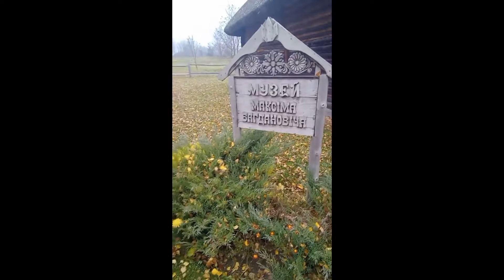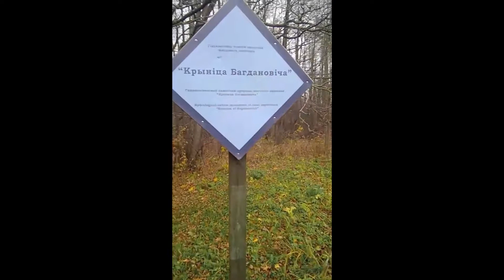Ракутёвщина-Обнажение «Полочаны»-Ислочь.Осень 2022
Фольварк Ракутевщина, музей-усадьба М. Богдановича
Геологический памятник природы республиканского значения.
Государственное опытное лесохозяйственное учреждение «Воложинский лесхоз», Раковское лесничество, квартал №2, выделы 6,7, 9, 10. В 32 км на юго-восток от г. Воложин, в 7 км на северо-запад от д. Раков, в 1 км на северо-запад от д. Полочанка, на левом берегу реки Яршевка.
Площадь 0,045 км.кв.

Геологический памятник природы республиканского значения «Обнажение Полочаны» представляет собой опорный разрез отложений Яршевского долинного зандра – песчаной полосы, которая заполняет долину. Толща приледниковых зандровых отложений прослеживается на протяжении 100 м вдоль изгиба р. Ярошевка и сложена песчаными напластованиями. Зандровые отложения сформировались в процессе накопления песка, песчано-гравийного материала и алеврита в потоке талых ледниковых вод, который вытекал из-под ледника по долине реки Ярошевки в долину реки Ислочь во время сожского оледенения 220 – 150 тыс. лет назад. Береговой обрыв образовался после отступления ледника и ослабления потока талых ледниковых вод.
Площадка речного уступа занята хвойным лесом, крутой склон не закреплён растительностью. На песчаном склоне наблюдаются обвалы, оползни и солифлюкционные процессы.
Обнажение имеет важное значение для изучения стратиграфии и геологического развития долины реки Ярошевка, доказательства динамики и палеогеографических условий сожского ледника, для исследования длительности существования системы дренажа талых ледниковых вод – по долинам рек Ярошевки и Ислочь.